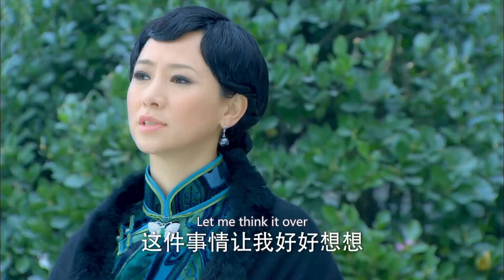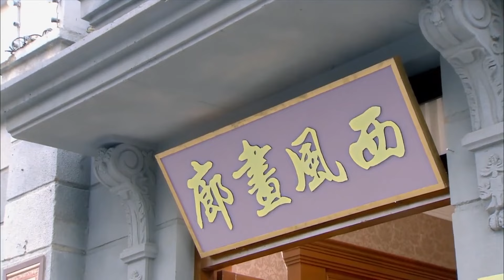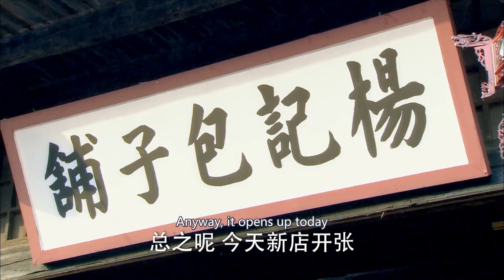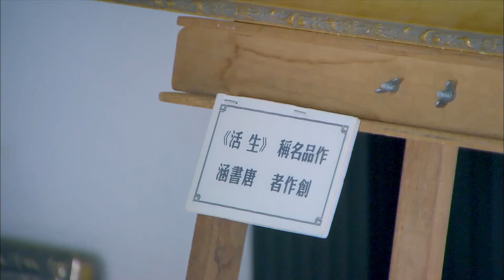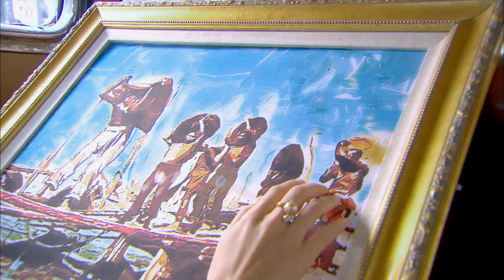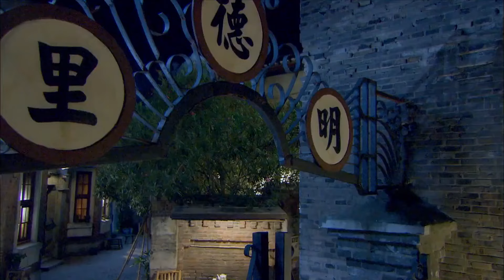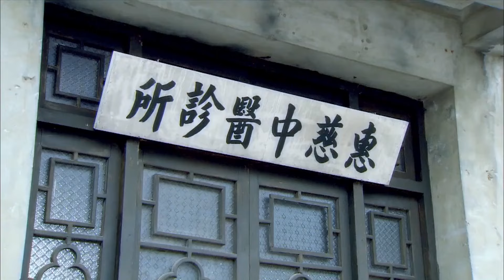Movie! He came to her with a gift but caught her cozy with another man, next he left her in tears...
Drama title: Secretly Married to CEO